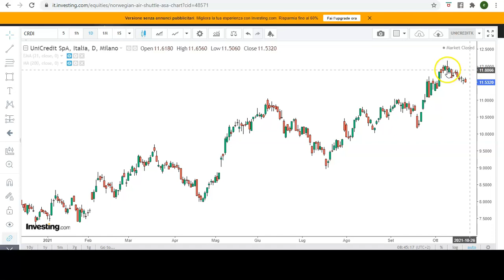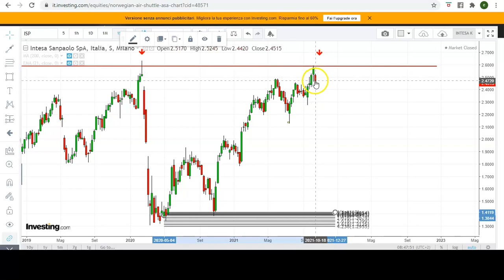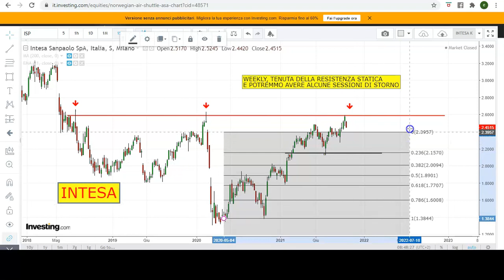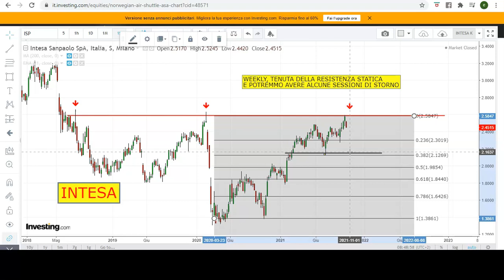UNICREDIT & INTESA, ANALISI TECNICA.